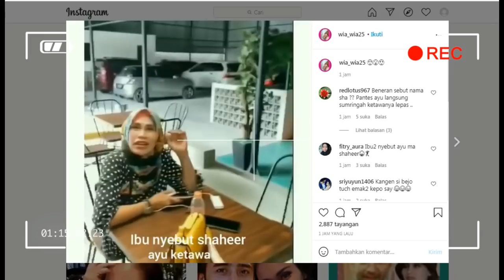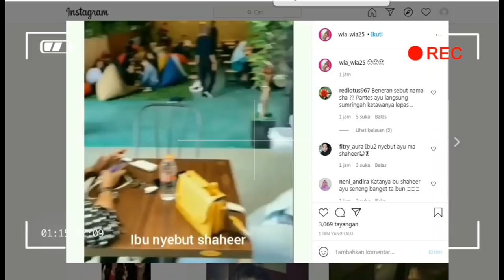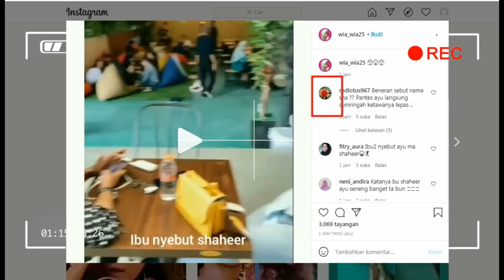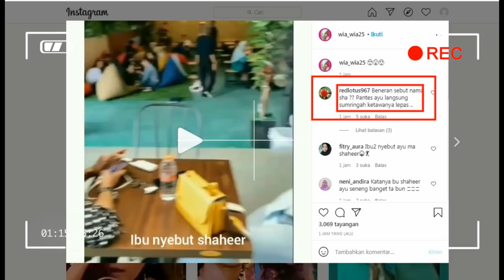SURPRISE,,,,,,,oh my god,,,benarkah di kafe DE HALU ada SHAHEER SHEIKH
ayu tingting#shaheer sheikh#one tv channel